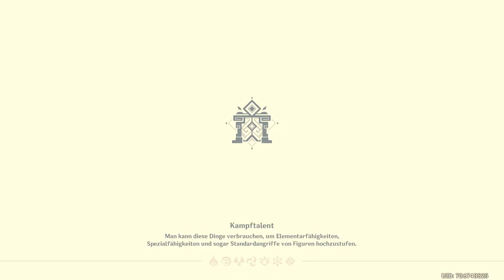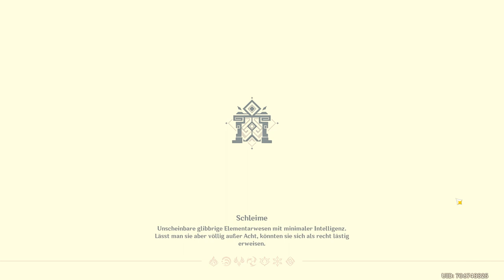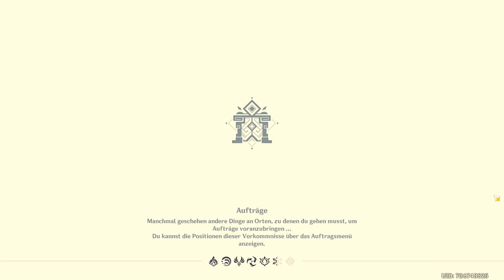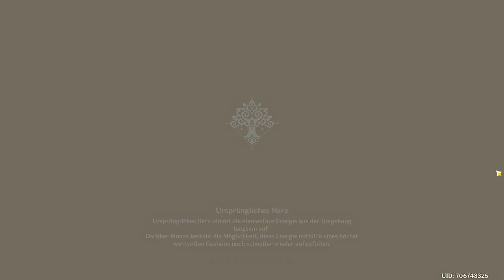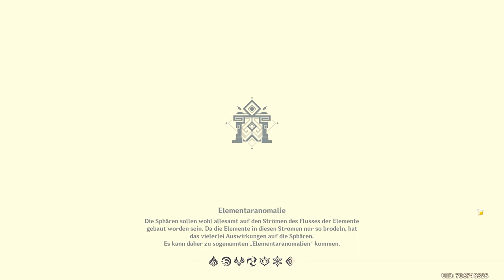Genshin Impact - Event - Versammlung der Erleuchtung - T4 - 2023.05.03